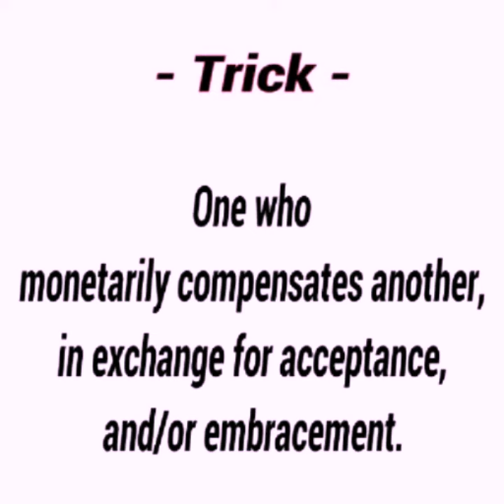This Will Make You Pay For The D And For The P Challenge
Ladies, your support goes toward making more informative and high-quality videos.🎥

Titezine channel
Titezine YouTube
Titezine uploads
Titezine posts
Titezine video
Is a 9 to 5 Job Really Worth Your Life? - Titezine
Titezine videos
Business Motivation: Being Broke Is A Mindset (Part 1) - TITEzine
The Best For The D And P Challenge Freestyles 9/26/2017 | TMX
gold digger prank 2016
For the d challenge
for the d challenge meme
for the d challenge beat
for the d challenge ideas
for the d challenge soundcloud
for the d challenge original song
Trick daddy
trick daddy songs
trick daddy net worth
trick daddy nann
trick daddy age
trick daddy shut up
trick daddy i'm a thug
trick daddy sugar
trick daddy thug holiday
for the d challenge in the car
for the d challenge beat original
for the d challenge youtube
gold digger prank
gold digger prank dailymotion
gold digger prank car
For the p challenge
for the p challenge lyrics
for the p challenge song
for the p challenge gone wrong
for the p challenge beat
for the p challenge origin
for the p challenge old man
for the p challenge nypd
for the p challenge celebrities
gold digger prank indian
gold digger prank facebook
gold digger prank boss